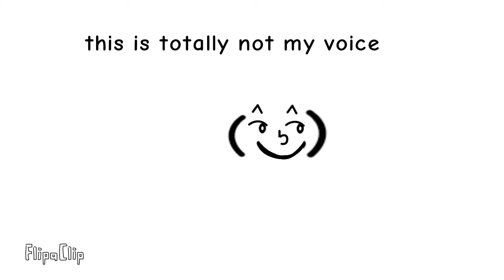What's your password ( original)